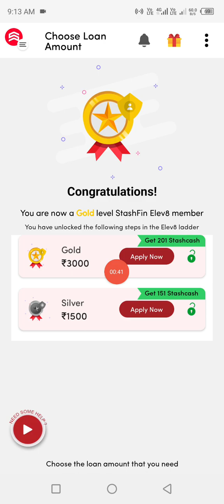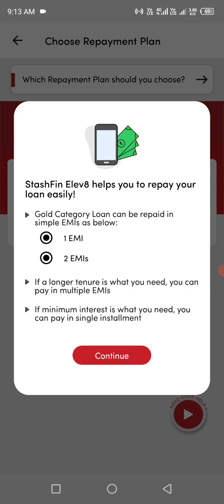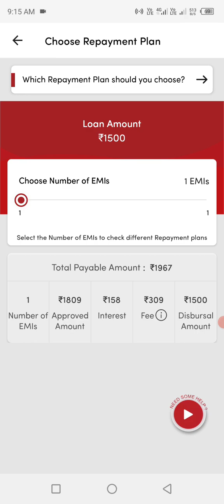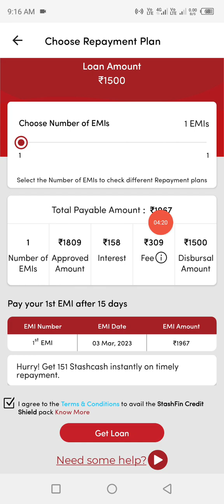Stashfin Credit Line and Instant Personal Loan Online 2023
Hi hello friends kaise hai AAP log Ummid karta hu achchhe hi ho hoge friends main is videos me bataye hai ki App stashfin app loan kaise le 2023

Facebook page flowers kigia Mrgir
Instagram I'd Mrgiri7719

how to apply stashfin loan
stashfin loan kaise le?
stashfin loan kase apply kare
stashfin loan loan apply
stashfin loan review
stashfin personal loan
Mr Giri